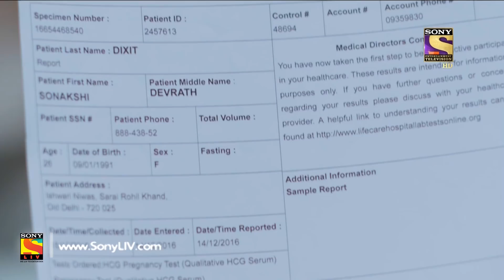Your Favorite Character | Dev Is Confused | Kuch Rang Pyar Ke Aise Bhi